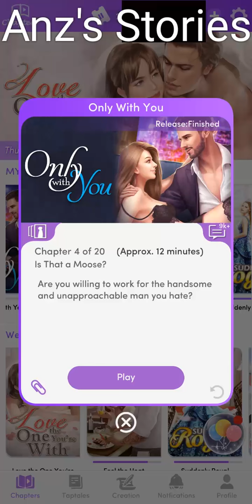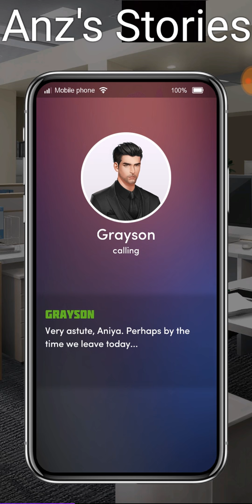💎📣 Chapters: Only With You Ch. 4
Thank you to my subscriber who requested for this story, send me your Chapters Interactive Stories request via email and I will have them posted. I love you guys!